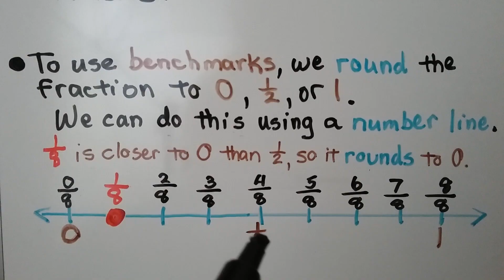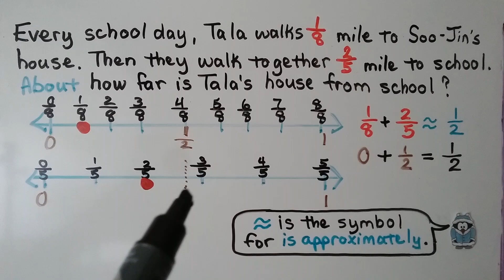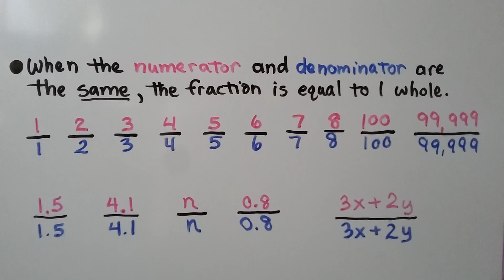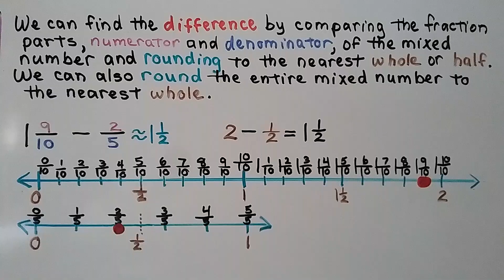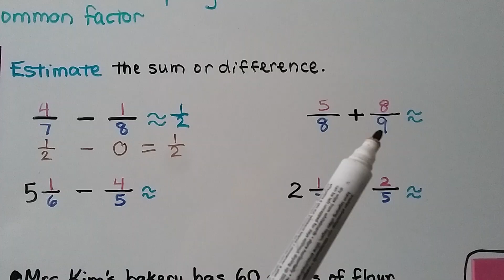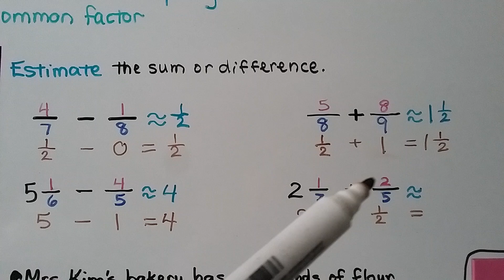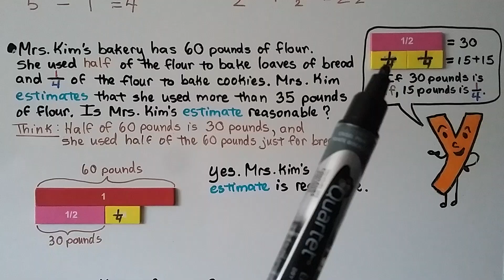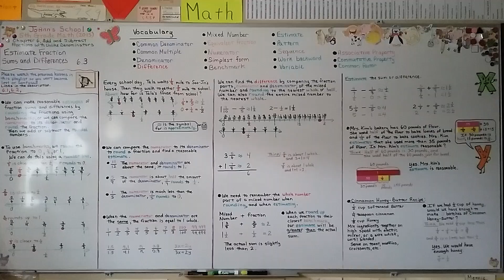5th Grade Math 6.3, Estimate Fraction Sums & Differences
We can make reasonable estimates of fraction sums and differences by rounding the fractions using benchmarks, or we can compare the numerator to its denominator and round the fraction. Then we add or subtract the rounded numbers. To use benchmarks, we round the fraction to 0, 1/2, or 1. We can do this using a number line. When the numerator and denominator are the same, the fraction is equal to 1 whole. We can round a mixed number to the nearest whole or half number. We estimate the answers, using benchmarks for sums or differences, of three word problems. I also share a recipe for Cinnamon honey butter.

I'm using the Houghton Mifflin Go Math!

YouTube rating for JoAnn's School videos:
L0 - No strong language
N0 - No nudity
S0 - No sexual situations
V0 - Not violent or disturbing
D0 - No drug reference or content
F0 - No flashing lights content